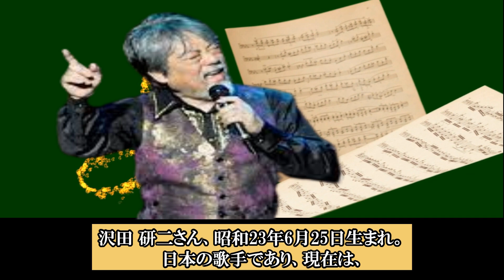沢田研二、75歳の誕生日。見事リベンジ復活を遂げたジュリー「ザ・タイガース再結成」への一途な思い祈りを込めた加橋かつみへのラブコール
『まだまだ一生懸命』
Kenji Sawada turns 75. Julie has made a brilliant revenge comeback.
ザ・タイガースのメンバーの岸部一徳さん（76歳）、瞳みのるさん（76歳）、森本太郎さん（76歳）の3人が登場すると発表された。
ＳＮＳには喜びの声がある一方、「トッポは出ないのかなぁ～」。
　と加橋かつみ（75歳）の不在に落胆するファンも多かったようです。

・・・・・・・・・・【金太郎のおすすめ】・・・・・・・・・・

◆結婚前の山口百恵と三浦友和の愛のキューピッドだった優しい美代子さんの驚きの証言

◆山口百恵の隠された優しさ！ファンで良かったと感じる。